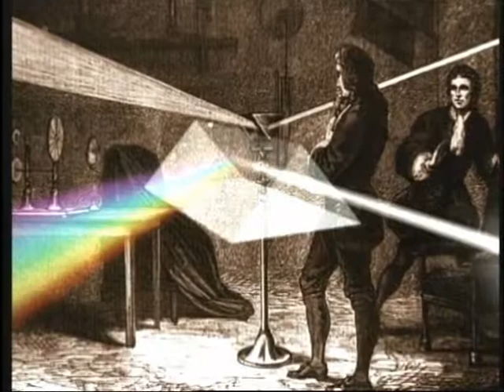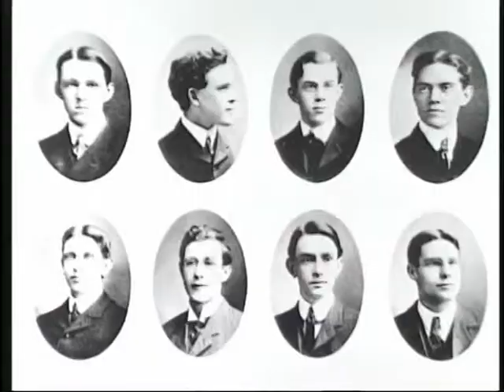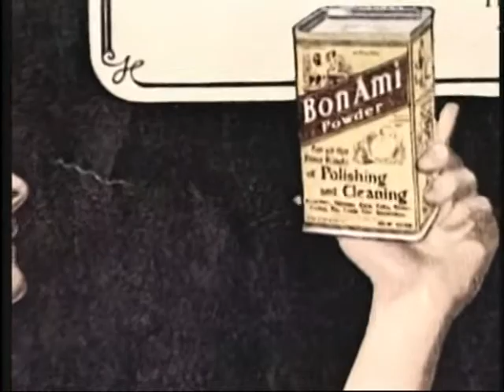Technicolor pour toujours.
Technicolor est un procédé de cinéma en couleur mis au point par Herbert Kalmus.
1922 Une pellicule sensible au rouge et Une pellicule sensible au bleu-vert Dans
la même caméra. 1935 trichrome Camera 3 Négatifs rouge bleu vert, positifs magenta, jaune Cyan.
1942 Monopack Technicolor (Kodachrome 35 mm Puis tirage 3 couleurs.1955 tecnicolor avec film
Monopack Eastman. 2010 Transfert des films couleur sur dvd et blu ray en collaboration avec. Warner Bros.